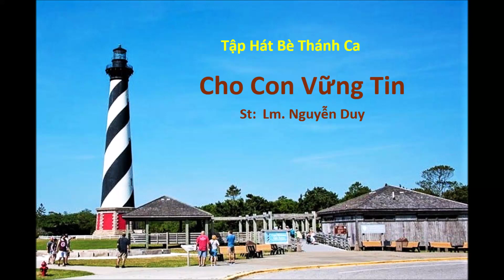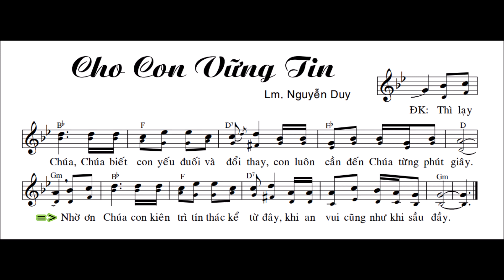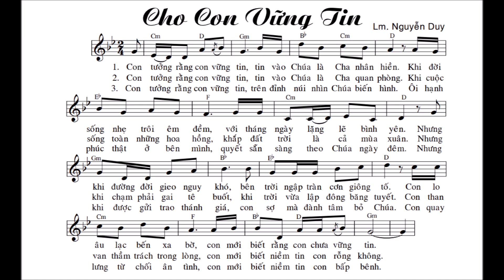Cho Con Vững Tin - St: Lm. Nguyễn Duy - Tập Bè (F#m)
Cho Con Vững Tin - St: Lm. Nguyễn Duy - Tập  hát thánh ca bè 2 (Tone F#m).